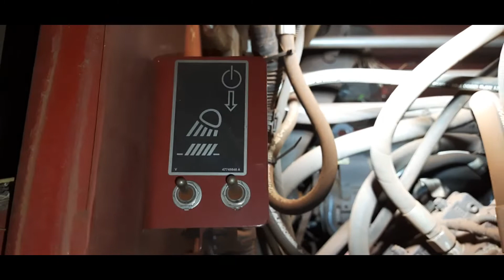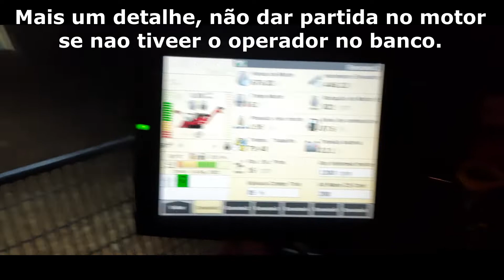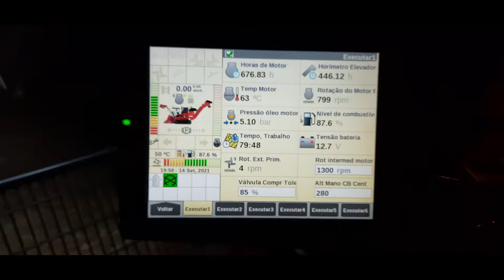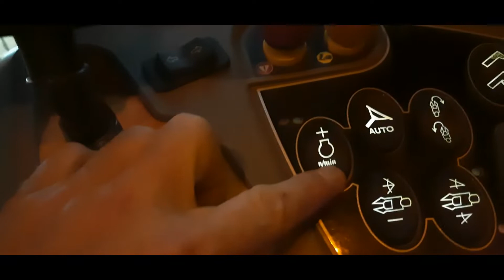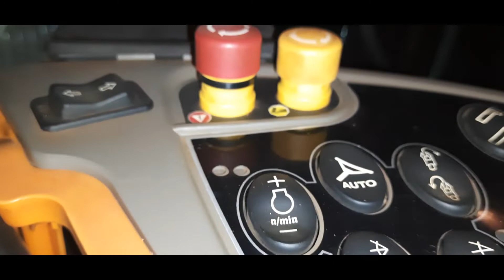Dica de operação. Segurança, farol para trocar faquinha, não permite da partida no motor.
O farol do corte de pontas destinado para trocar faquinha ou dar manutenção na máquina não permite dar partida do motor normalmente, motivo segurança, para evitar acidentes.